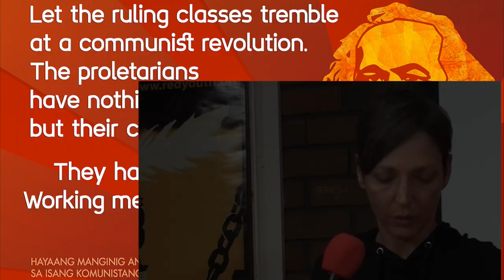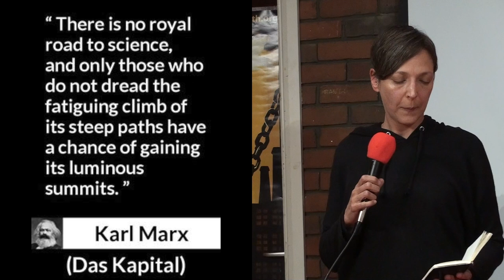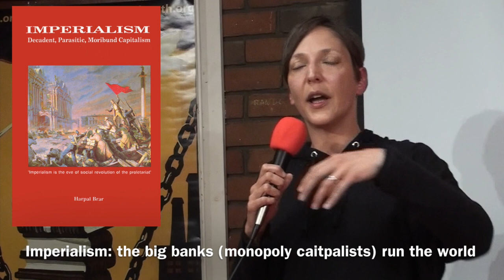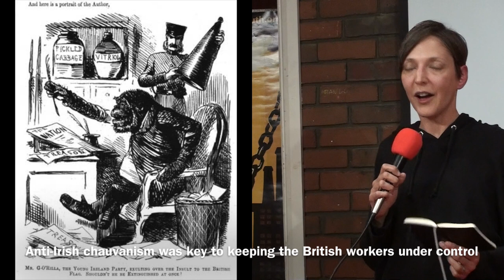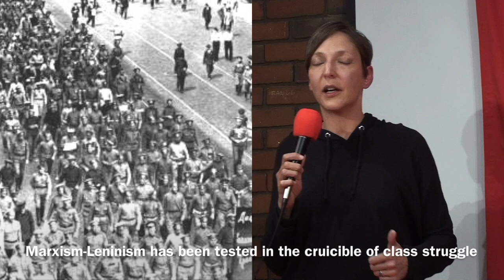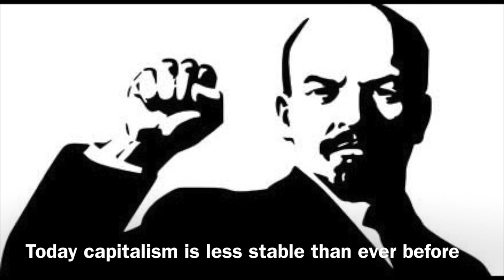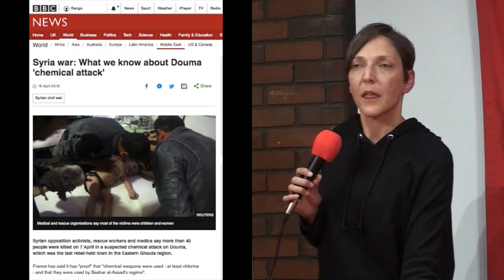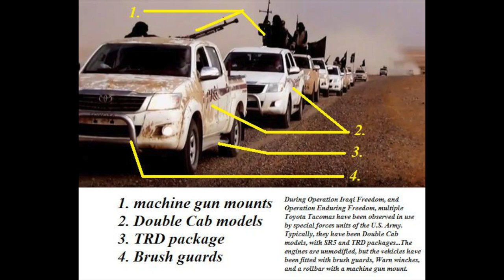Marx 200 - Imperialism & National liberation: Syria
Joti Brar, leading member of the CPGB-ML, author of "the drive to war against Russia and China", and editor of Proletarian speaks at a meeting to mark the 200th Anniversary of Marx's Birth held in April 2018 in Saklatvala Hall, Southall.

In this rousing and insightful speech, Joti outlines some features of Marx's work and doctrine that make him of particular relevance to workers in struggle today.

She explains how Lenin complemented and extended his work, in particular with concrete organisational theory as well as developing the tactics of the democratic and socialist revolutions, and in particular explaining the way capitalism has developed towards monopoly, concentration of capital at one pole and impoverishing the vast masses of humanity, dominating of the entire world's territory and markets and constantly driving towards re-division and war.

It is this understanding of imperialism as a world system of exploitation and domination by a handful of rich billionaires, countries and armies that allows us to understand why Marxists today should support the 'bourgeois' sovereign government of president Assad of Syria, and his and the Syrian people's struggle against destabilisation and overthrow by the US, NATO, EU imperialists and their regional and religious fundamentalist proxies.